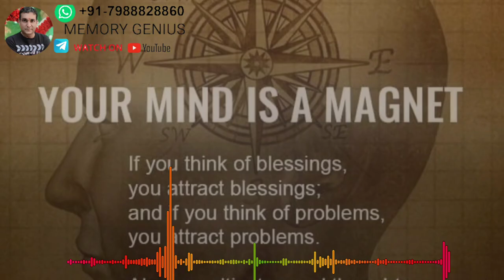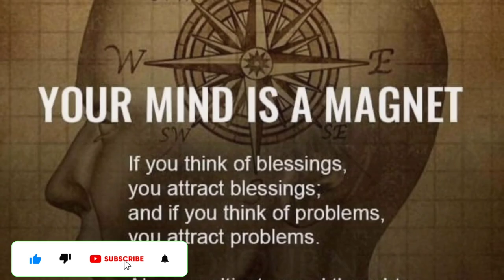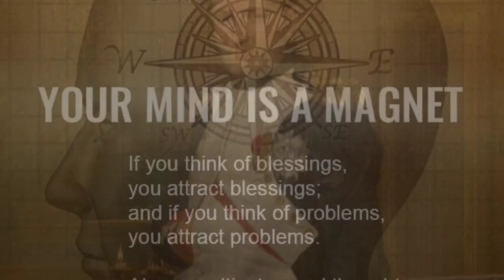How to Build Magnetic Mind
About the Video:
This Video is regarding the concepts of Law of Attraction and Magnetic Mind. It explains the secrets to attract anything which we want in our life.

Virender Mehta's Courses and Books:
Vedic Memory Course
Shree Vidya Sadhna Course
Brahmacharya Lifestyle or Celibacy Course
Shree Yantra or Shree Chakra Posters
Memory Genius Book in English or Hindi
Vocabulary Building Course by Visual Mnemonics
GK by Visual Mnemonics
Vedic Maths & Vocabulary Ebooks

About Virender Mehta:
Every one of the 80,000 words in the dictionary from 'a' to 'zygote' is in his head. With the page numbers, that is. The Name of this Master Memorizer has figured in the most reputed book LIMCA BOOK OF WORLD RECORDS for his ability to recall randomly selected words from Advanced Oxford Learner's Dictionary. He was called by World's no.1 reality show SHABAASH INDIA to display his unique talent. He is the one amongst 25 Unusual Indians surveyed by THE WEEK Magazine. He has yet another achievement of being World's Greatest Record Holder. This Certification has been conferred in the honour of his contribution in the areas of Mind Power. He has been invited by AICTE Council Headquarters to give a talk on Vedic NLP for IIT Faculty and IIT Students. Virender Mehta's dream project Vedic Memory Lab has been  inaugurated by Honourable Ex Prime Minister of Nepal Sh Lokendra Bahadur Chand. Mr Mehta has also been awarded and appreciated by Ex-Prime Minister for his sincere efforts behind this lab.
Today, he is an eminent figure in all print and electronic media across the country. He is recognized as a polished memory wizard who guides, trains and facilitates people about how to fight with their weak memory and mind power.He is the author of  India's best selling book 'MEMORY GENIUS'. He has addressed millions of audiences world wide. He has a rich experience in conducting training in areas such as Vedic NLP, Memory Improvement, Soft Skills and Personality Development in various schools, colleges, symposiums and conferences.  The aim of his life is to make every student the Memory Genius.